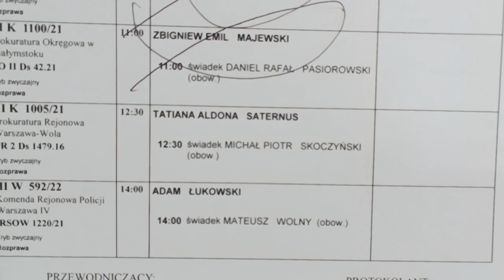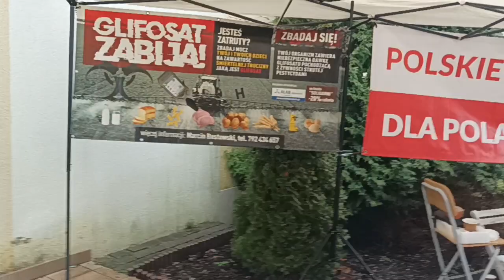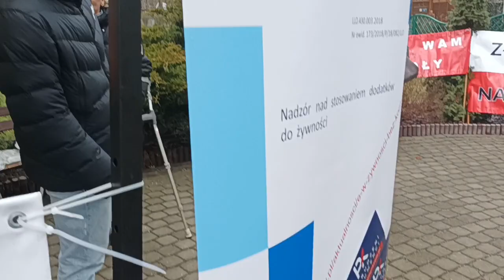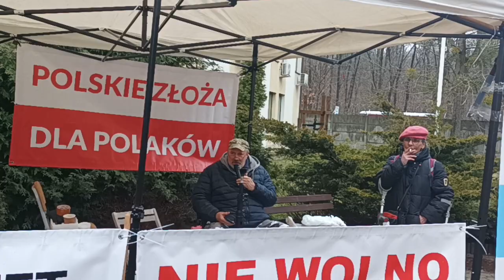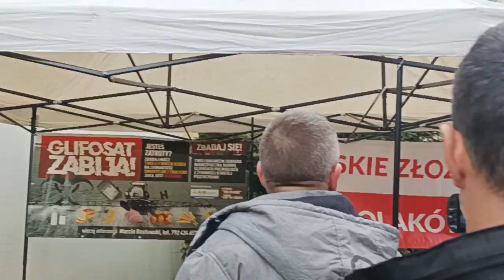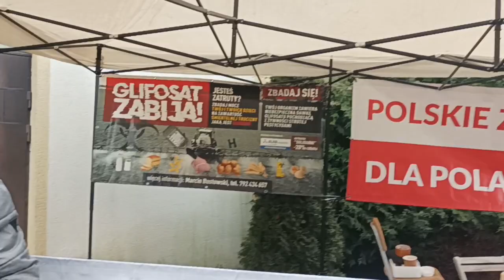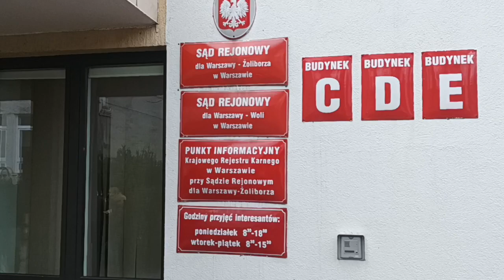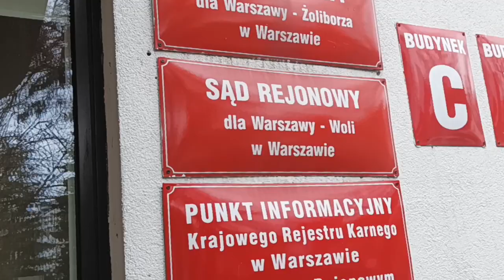20.01.2023 r. - 4 godziny posiedzeń z bynajmniej trzema przerwami - Kolejne posiedzenie 13 marca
AKT KOŃCOWY - Rozprawa bez udziału publiczności i mediów trwająca z przerwami ok.4 godzin ?? i termin kolejny w poniedziałek 13 marca"jeszcze tego roku" ..może tym razem ten Niedziela się zjawi
Lub Zrzutką.